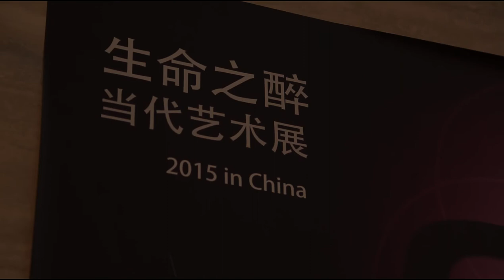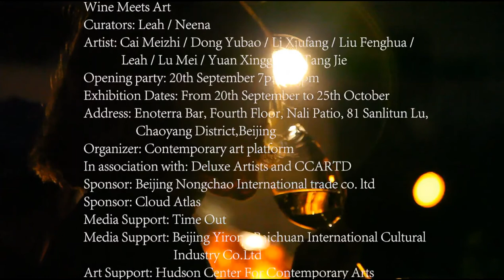Wine meets Art by Deluxe Artists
Check out our launch night video from our latest exhibition in Beijing's Enoterra Wine Bar. With fabulous work from eight of China's most contemporary artists, paired with an impressive array of French wines, the night was a huge success.